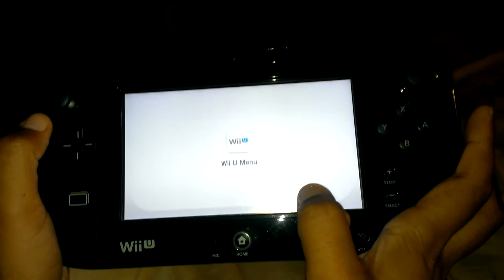Wii U New Suspend Game Quick Menu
Is this new menu better or does it make it a tad more uncomfortable to close a game when you hit the home button?